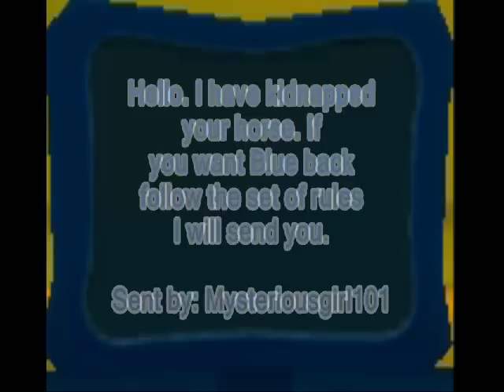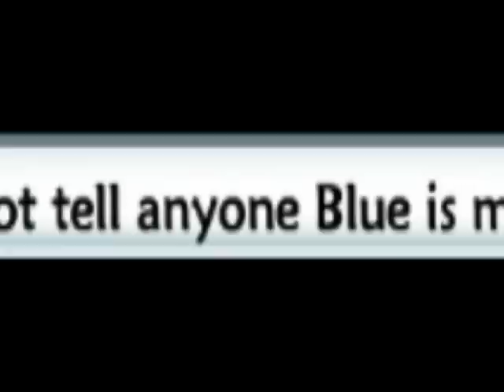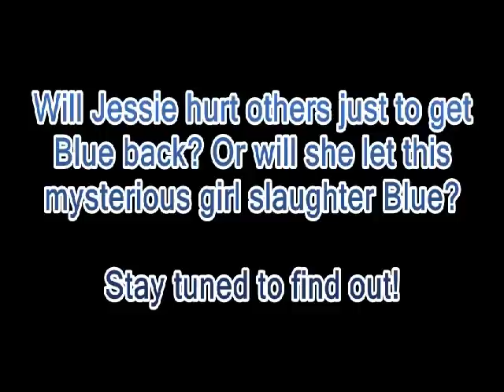Discovering Faith Episode 11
This is the first episode of Discovering Faith season 2. In this episode Jessie is getting ready to have her date with Jake, when all of the sudden she gets an email from Mysteriousgirl101. So she has to cancel her date and follow the set of rules this girl sends her so she can get Blue back. However, rule #2 is the most shocking one of them all.